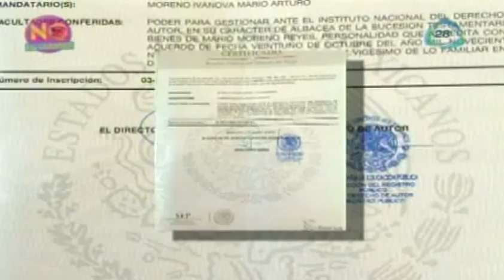Mario Moreno Ivanova continua con problemas legales por las películas de Cantinflas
Mario Moreno Ivanova continua con problemas legales por las películas de su papá Mario Moreno Cantinflas
05 Septiembre 2013

Mario Moreno Ivanova no termina sus problemas legales con su primo, el hijo de Cantinelas en una conferencia de prensa confiesa como va el asunto de los derechos de las películas de su papá Mario Moreno Cantinelas.